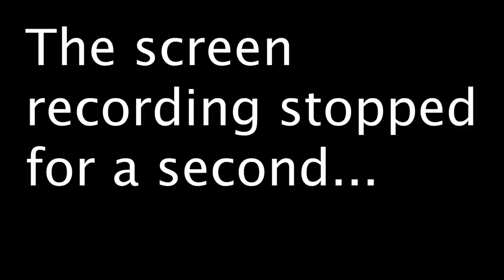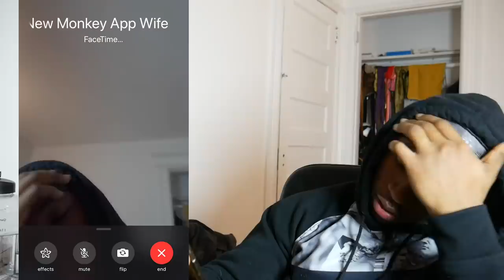I Facetimed My New Monkey App Wife *I Think She Likes Me* 👀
Hey guys sooo I FaceTimed my New Monkey App Wife and I think she likes me 👀 Should we link up??
New Joorags Dropped! to cop yourself some HEATTTT 🔥